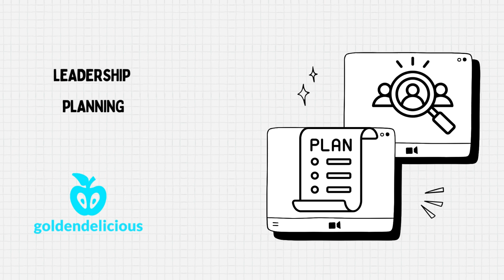Great Jobs for Former Teachers: Recruiter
Connect directly with employers who want to hire former teachers with Goldendelicious